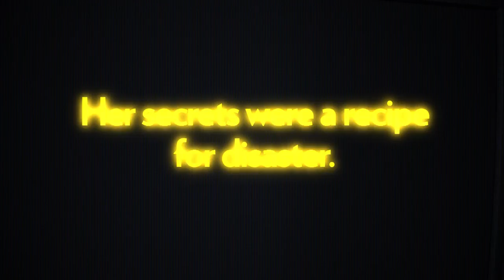HELLO, SUNSHINE by Laura Dave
When culinary star and social media darling Sunshine Mackenzie gets hacked, she must overcome her biggest secret’s exposure to discover who she really is behind her “perfect” life.